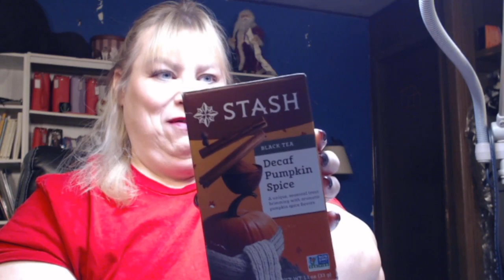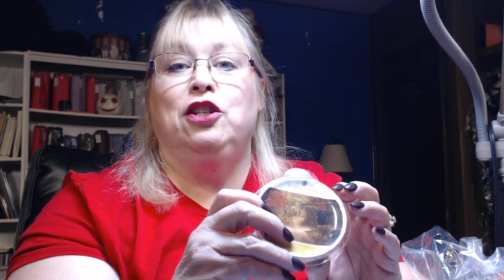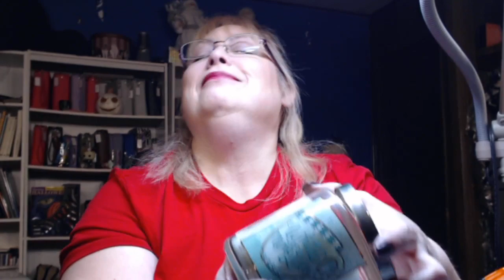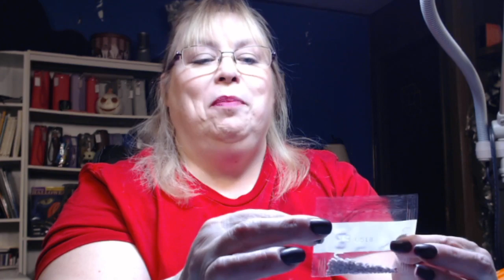LIVE!! SAS - Adult Mad Libs and Happy Mail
Schedule
Monday:  Adult Color & Chat
Tuesday: Planner Talk and set up for the new week
Wednesday: Adult
Friday: Tea Time with Friday Reads, WIPs and coloring news
Saturday: Wine & Adult diamond Painting
Sunday: Happy mail with ADULT Mad Libs